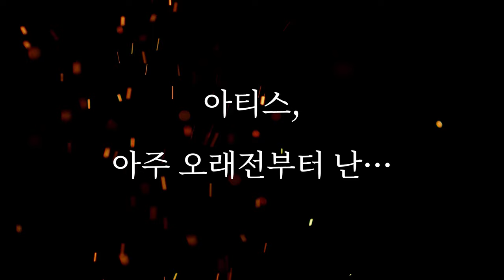마법천자문 52권 제작과정 2탄😨 카이를 구하려는 아티스! 그때, 카이는 꼭 해야할 말이 있다는데...